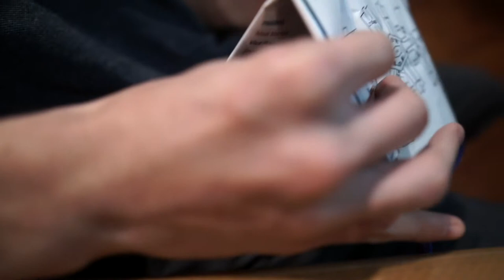WTSA On Demand 3rd Place 2019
This video was the WTSA On Demand submission for the state conference. The theme was to include a remote control, hotel map and the quote "you talkin' to me".

Video by:
Ginger Van Valkenburg
Taylor Berberich
Calvin Nelson
Jake Ward
Elsie Dombek
Hannah Bomgardener